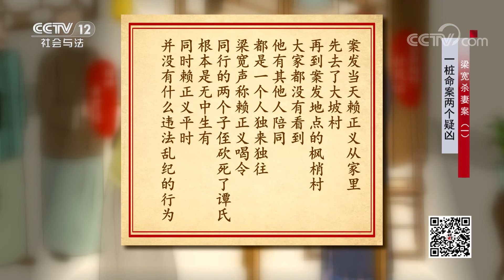《法律讲堂(文史版)》中国古代大冤案 梁宽连砍妻子三十刀 残忍至极 20230322 | CCTV社会与法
本期看点：清同治年间，广东省罗定州发生了一起恶性杀人事件，死者谭氏被人连砍二、三十刀，凶手手段极其残忍。死者的丈夫梁宽咬定邻村的赖正义是杀人凶手，而赖家人却指控是梁宽自己杀死了妻子，而后嫁祸赖正义。一桩命案出现了两种截然不同的说法，到底谁在说谎？